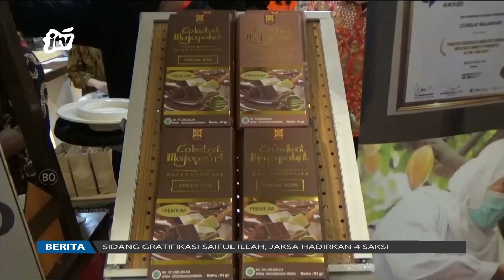Ganjar Pranowo Nggagas Platform Khusus Gae UMKM | POJOK KAMPUNG JTV